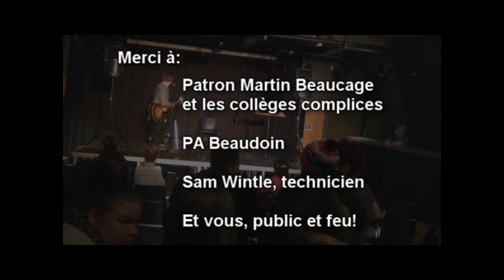Show surprise de PA Beaudoin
Il pensait qu'il allait animer une petite soirée tranquille... Il ne savait pas que tous ces gens seraient réunis pour voir un show qu'il ne savait pas qu'il allait donner!

Toute une surprise signée l'équipe d'ÉNERGIE 92,1!

Vous aimez? Aidez PA avec son projet Kickstarter pour un premier album